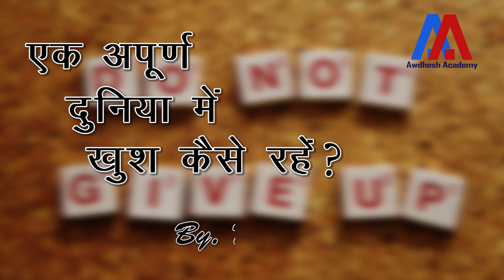एक अपूर्ण दुनिया में खुश कैसे रहे? | डॉ. अवधेश सिंह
आधुनिक दुनिया समस्याओं से भरी पड़ी है| हम सभी भ्रष्टाचार, अपराध, असमानता, अन्याय को  चारों तरफ देखते हैं और निराश महसूस करते हैं। इस वीडियो में डॉ. अवधेश सिंह बताते हैं कि हम कैसे इस अपूर्ण संसार में खुशी का आनंद उठा सकते हैं|